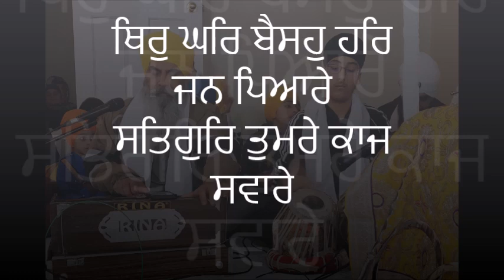ਸਤਿਗੁਰਿ ਤੁਮਰੇ ਕਾਜ ਸਵਾਰੇ Satigur Tumare Kaaj Savaare Bhai Satvir Singh Ji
ਵਾਹਿਗੁਰੂ-ਕੀਰਤਨ  ਲਾਇਬਰੇਰੀ -Kirtan Library
ਸਤਿਗੁਰਿ ਤੁਮਰੇ ਕਾਜ ਸਵਾਰੇ Satigur Tumare Kaaj Savaare
ਭਾਈ ਸਤਿਵੀਰ ਸਿੰਘ ਜੀ-Bhai Satvir Singh Ji